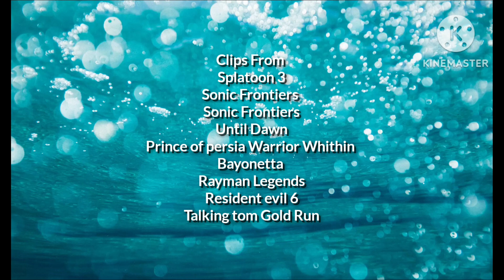defeats of my Favorites Vídeo game Villians Part 6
Villians Quotes

"Oh,I See. The Cold Shoulder Routine. Guess You're Pretty Wicked After all"-Shiver
"Submit. Your reckless actions endanger the world."-Sage
"ROOOOOAR/I'm such an idiot! I'm so dumb..."-Hannah Washington/The Wendigo
"Fool! Dont you know... You cannot change your fate!"-Shahdee
". "-Jubileus The Creator
"At last! A little action in the Glade! Seems you've raised the livid dead by snoring on the job"-The Magician/Ales Mansay
"ROOOOOOAR"-HAOS
"Hahahaha"-Roy Rakkon/The Racoon Thief